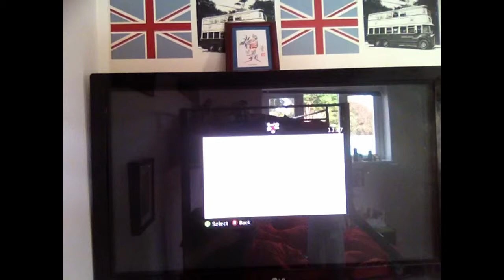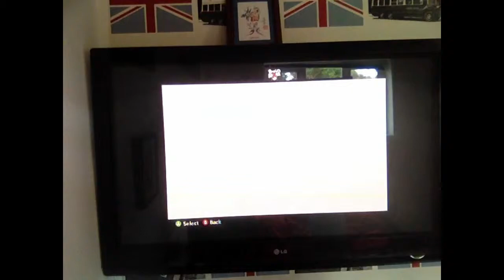Red faction part 1